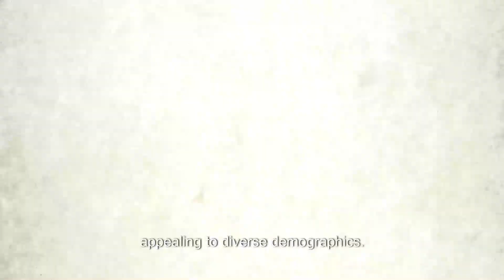Why Zoom REALLY Took Over The World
In the realm of virtual communication, Skype reigned supreme for years. Yet, when the pandemic swept across the globe, another contender emerged victorious: Zoom. So, why did Zoom seize the crown, leaving Skype behind?

The answer lies in Zoom's simplicity and adaptability. Unlike Skype, Zoom embraced the concept of "less is more." Its user-friendly interface revolutionized video calls, making them more accessible and inclusive. With just a click, anyone could join a Zoom meeting, even without an account. This low barrier to entry attracted countless individuals, from tech-savvy professionals to elderly relatives longing for connection.

Moreover, Zoom's versatility propelled its rise. It seamlessly integrated with a range of devices and operating systems, accommodating varied preferences. Its cross-platform compatibility allowed users to connect effortlessly, fostering a sense of unity in an increasingly fragmented digital landscape.

Another vital factor was Zoom's scalability. Its infrastructure handled soaring demand without major disruptions, a feat that eluded Skype during the pandemic. Zoom's reliable performance during critical moments cemented its reputation as a dependable platform.

Furthermore, Zoom's innovative features raised the bar. Its virtual backgrounds, breakout rooms, and interactive whiteboards added fun and functionality, appealing to diverse demographics. By staying ahead in terms of technological advancements, Zoom generated excitement and sustained engagement.

In essence, Zoom's triumph can be attributed to its user-centric design, adaptability, scalability, and innovation. While Skype dominated the market for years, Zoom's timely arrival, coupled with its unmatched features, made it the go-to choice for virtual communication, ultimately earning it the title of the world's preferred video-calling platform.

THE STORY OF ZOOM / ZOOM DOCUMENTARY - Skype launched nearly a decade before Zoom, so why does everyone use Zoom now instead? Before the pandemic shut down the world, Skype held the largest share of the video-calling market. So when businesses, friends, and families had no choice but to interact with each other through their screens, Skype was set to see the sort of growth other companies can only dream of. But that didn’t happen. Instead, Zoom seemed to pop up out of nowhere and take over the industry in what felt like the blink of an eye. So what exactly did happen? How did Zoom’s founder, who moved to the US unable to speak a word of English, beat Microsoft, and build the number one video calling platform in the world? And how did a young man’s desire to see his girlfriend turn into a company worth billions of dollars? This is the incredible love story that changed the world. This is the inspiring true story of Zoom. In this video we’ll answer questions like: How did Zoom become so successful? Why did Zoom become so popular? And we’ll not just look at Zoom vs Skype, but the battle for the whole video conferencing market. I hope you enjoy the history of Zoom.

Curious about why Zoom took over the world? Find out in this video, where we discuss the rise of Zoom meetings and why it became so popular globally.

Curious about why Zoom took over the world? Find out in this video! From virtual meetings to online classes, Zoom became a household name overnight.

Curious about why Zoom took over the world? Find out in this video! We explore the rise of Zoom meetings and the impact it had on the world. Plus, some hilarious Zoom trolling moments included!